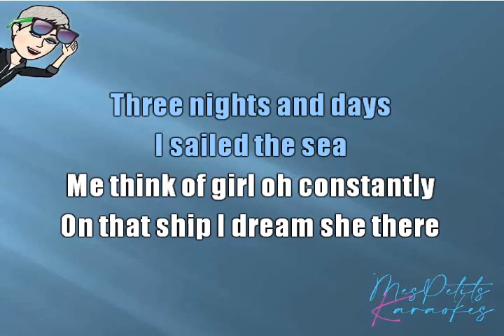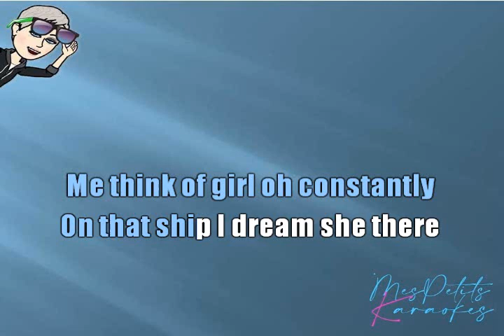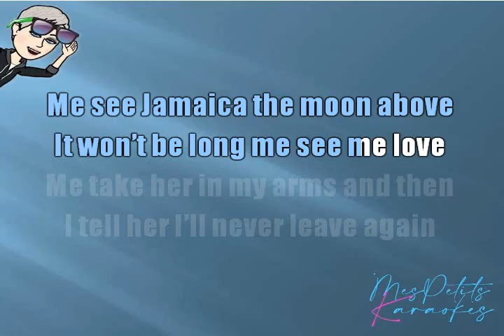KINGSMEN - LOUIE LOUIE